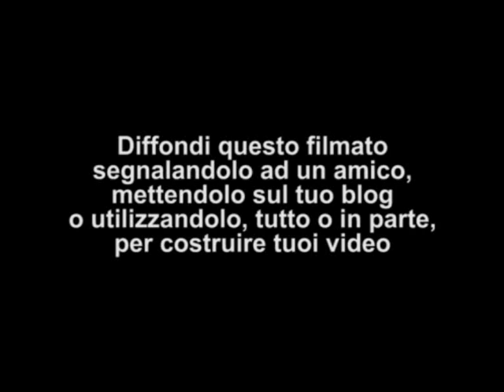Luigi De Magistris in Europa